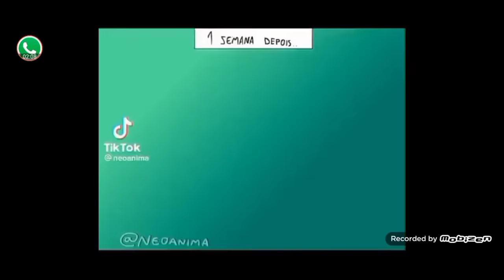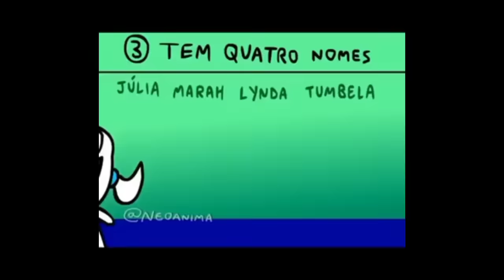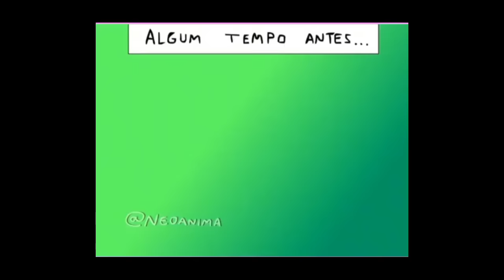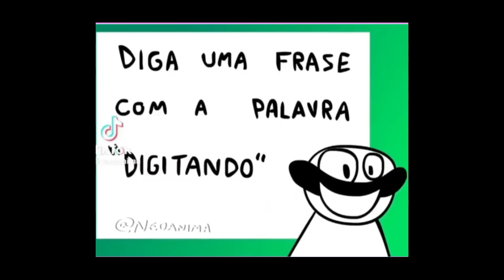Os melhores vídeos do neoanima part 10!!!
pra vc q n conhece Rogério, Tomás o de chapéu, Gabriel o de chapéu quadrado Anna com o rabo de cavalo , Julia a de duas xuxas